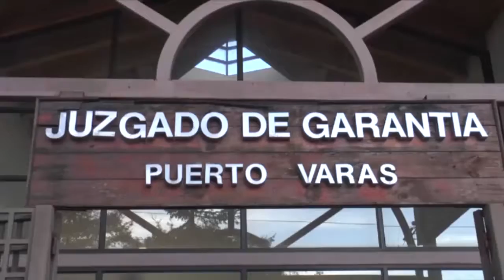Caso Haeger: Aún se mantiene abierta investigación judicial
Debido a la recepción de nuevos informes policiales, las defensas de los imputados por el caso del crimen de Viviana Haeger, solicitaron este jueves mantener abierta la investigación por un plazo acotado. El fiscal Naín Lamas informó que el cierre del proceso lo hará prontamente.